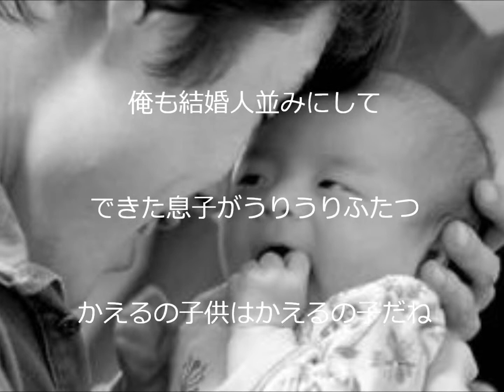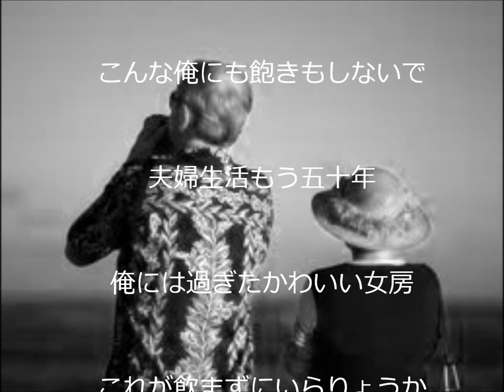二日酔いの唄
これが飲まずにいらりょうか。天井がまわる二日酔い。